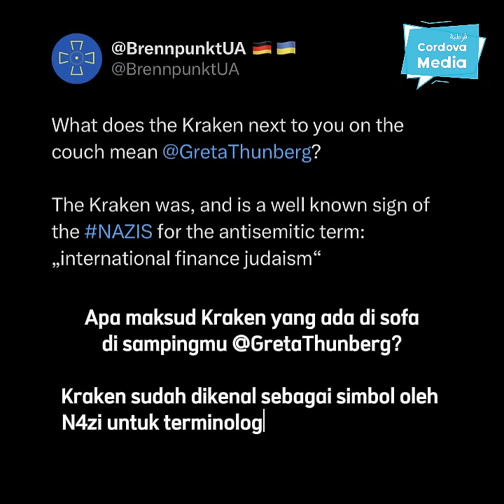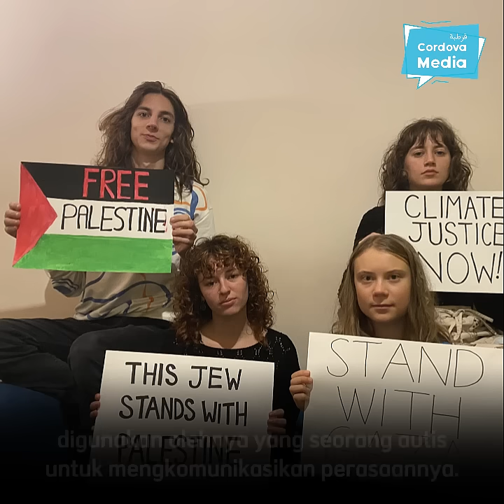Kemarin Takut Sama Kain Sari, Kini Tersinggung Lihat Boneka Gurita: "Itu Simbol N4zi, Antis3mit!"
"Kraken sudah dikenal sebagai tanda oleh N4zi untuk terminologi antisemit: "Yahudi menguasai keuangan internasional", katanya.